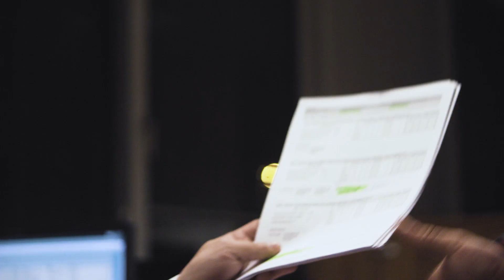Transgourmet Erfolgsstories | LKW-Fahrer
Wie sieht der Alltag als LKW-Fahrer bei Transgourmet aus?